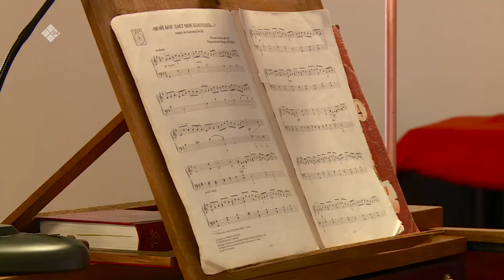«Бу Дьокуускай» биэриигэ: Римскэй-католическай Таҥара дьиэтэ. II-с таһаарыы (17.02.22)